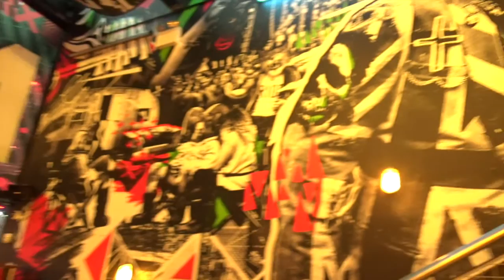Best Places to eat in Boxpark Croydon | Meat Liquor Croydon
In this next installation I showcase Meat Liquor Croydon in Boxpark Croydon, arguably one of the best places to eat in Boxpark Croydon

In this short film I document my visit to the newest Meat Liquor franchise in East Croydon. Sampled items featured on the menu include the green chilli cheeseburger and the Chilli Dog, which is actually beef. There are plenty of items to choose from on the Meat Liquor menu, all in massive portions.

Boxpark is an event space made predominantly from shipping containers. It's a space for events, food and drink that focusses on smaller businesses. Dubbed the worlds first pop up mall which fuses the concept of modern street food and local and global brands side by side. This ultimately creates a unique shopping and dining experience.

Boxpark Croydon is the second addition to London situated in the heart of Croydon, literally next door to East Croydon Station which sees it as a perfect location.

Music